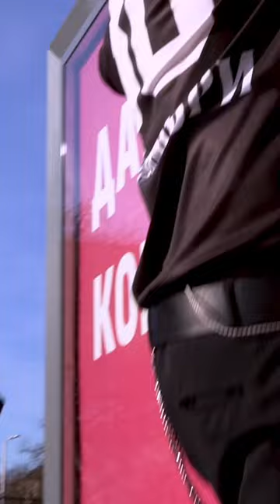Grafa - National Stadium - early bird tickets on sale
🔴 Концерт на Графа на Национален стадион "Васил Левски".
🎫 Продажбата на билетите за концертът на Графа на НС „Васил Левски“ стартира на 22 март, в 10:00 часа в мрежата на Eventim, като първите 3️⃣0️⃣0️⃣0️⃣ фена ще закупят пропуските си за голямото събитие на промо цени.
🏦 С подкрепата на ProCredit Bank